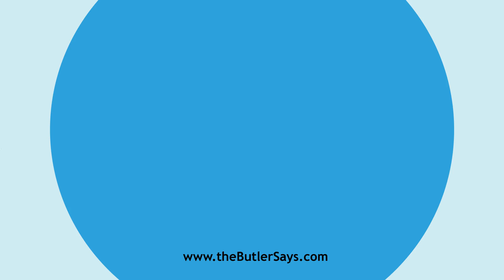Learn how to say this word: "Diurnal"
This is the definition of "Diurnal":
a.  Relating to the daytime; belonging to the period of
   daylight, distinguished from the night; -- opposed to nocturnal; as,
   diurnal heat; diurnal hours.